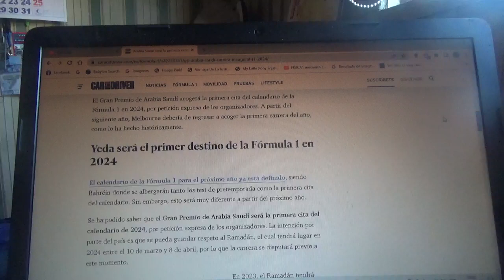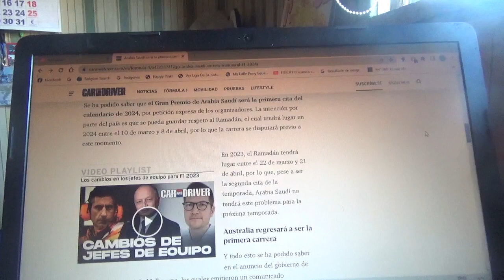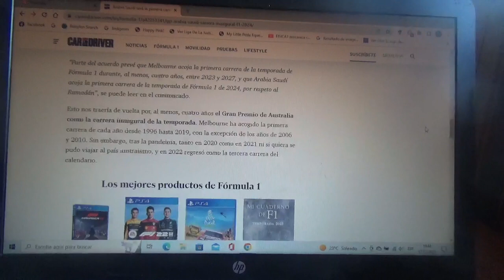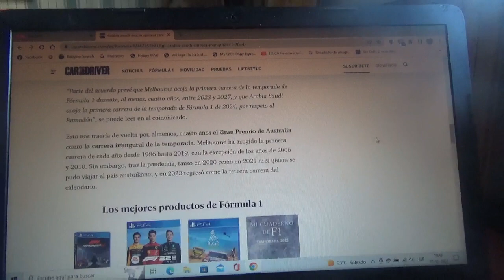El GP de Arabia Saudí será la competencia inaugural de la Temporada 2024 de la F1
Por otro el Gran Premio de Australia en Melbourne Albert Park volverá a tener este honor a partir de la Temporada 2025